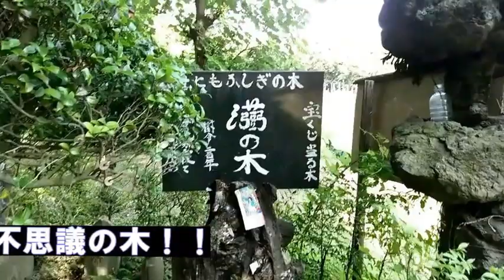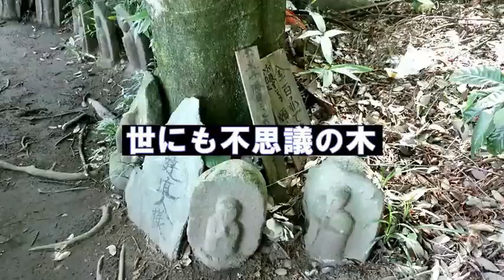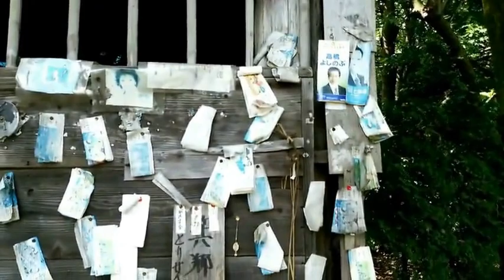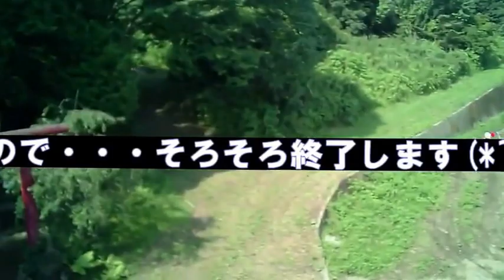群馬面白珍スポット！【世にも不思議の木】空撮動画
世にも不思議の木です。世にも奇妙な物語ではありません。群馬の珍スポットである世にもふしぎな木を空撮動画で詳しく紹介しています。ここは宝くじの神様かな？